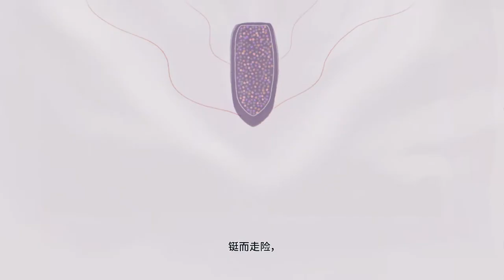联合国自由与平等运动与移民组织：穆哈卜的故事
对于许多男女同性恋、双性恋、跨性别者、间性者和性别奇异者等人士（LGBTIQ+）来说，离开自己的社群去寻找一个相对安全和温馨的家园，是获得就业、医疗或安全环境而免于贫困、家庭排斥、刑事定罪、威胁和暴力的唯一途径。对一些人来说，这意味着从小乡镇迁往大城市。对于其他人来说，这可能需要从世界某个地方迁居他处，途中经历千难万险，崎岖辗转，死里逃生，以求找到一个可以坦然生活、真正表现自我的地方。但歧视往往不会在抵达目的地之后戛然而止。许多人仍会因其出生地、性取向、性别认同/性别表达或性特征而遭遇偏见、骚扰和暴力。LGBTIQ+移民无法找到真正有归属感的群落，往往在孤独、无助和抑郁中挣扎。对于那些因其他原因，如种族、民族、年龄、性别、残疾、宗教或其他特征而遭受排挤的人来说，情况可能会更加危险。
每个人都应享有作自己而不会遭受暴力和歧视的自由。我们可以齐心协力，共同创造一个没有偏见的未来，使人人——无论是谁、爱谁或来自何方——都能真正找到归属。
请与你的亲朋好友分享我们的视频，帮助我们传播这些展现意志和韧性的故事！了解更多信息：